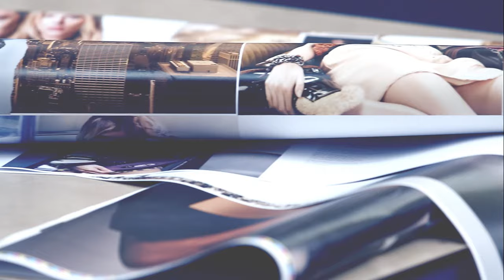Coach: A Story Of New York Cool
The essential book from the original American house of leather, this beautifully illustrated volume takes a closer look at Coach’s unique and storied history, featuring new and archival photography, vintage sketches and in-depth look at the inspiration behind some of Coach’s most iconic designs.

Shop the book in select stores and at Coach.com.